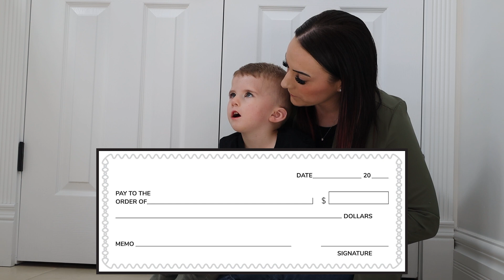Thank You for Making Kane's Fundraiser Garage Sale a Resounding Success!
A big thank you to everybody who participated in Kane's Fundraiser Garage Sale; because of you, we raised an astonishing $10,000 to help Kane! 👏

Together, we've proven the power of community and compassion.

More events like this are on the horizon, and we can't wait to share more moments with all of you.